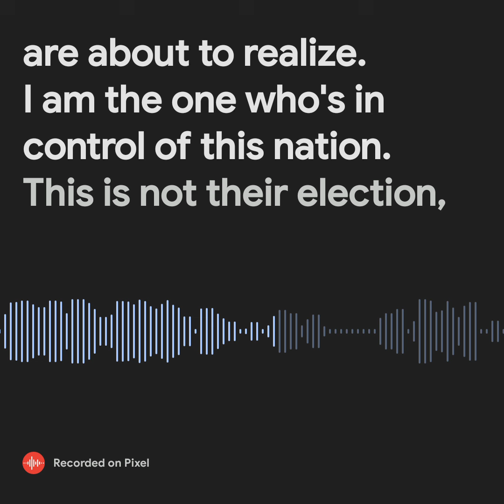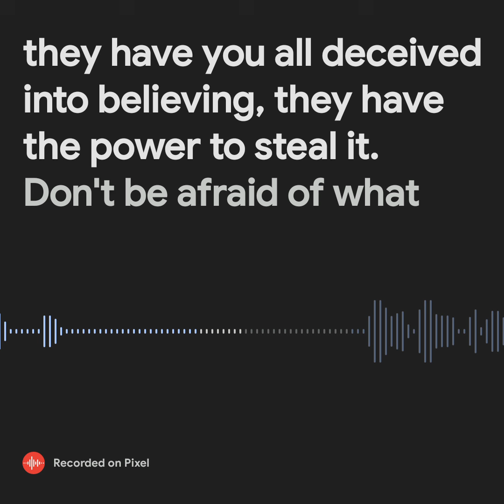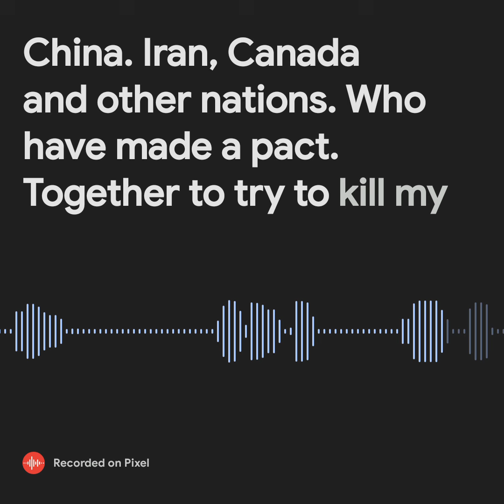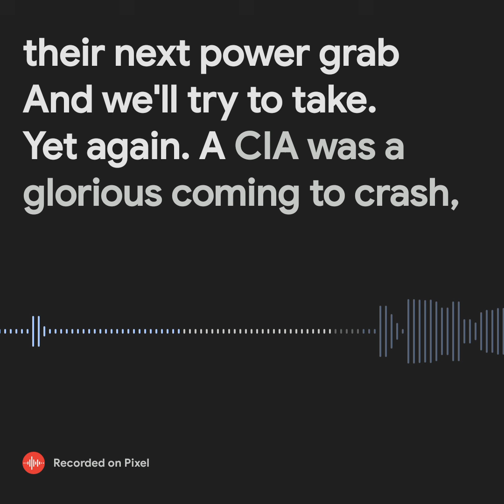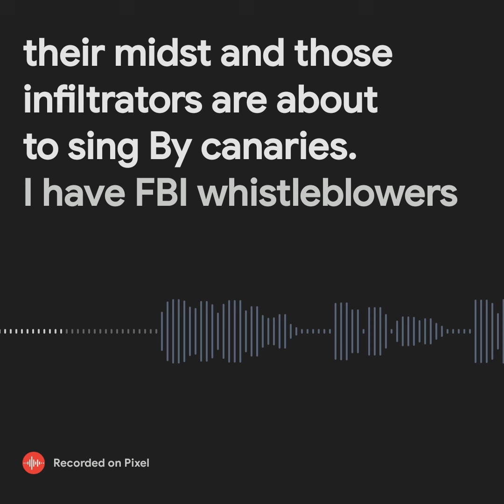October Surprise Game Changer! Prophetic Word - JG Ministries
This was the prophetic word of the day that Julie Green read aloud during her Rumble LIVE show this morning.